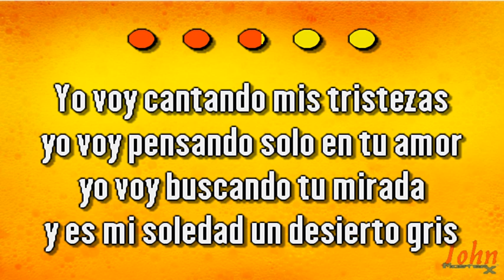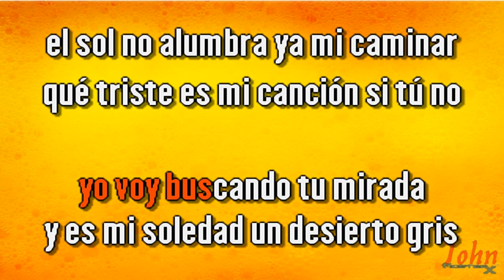Nino Bravo – Eres todo cuanto quiero {Karaoke Demo} | Compre con PayPal 👇